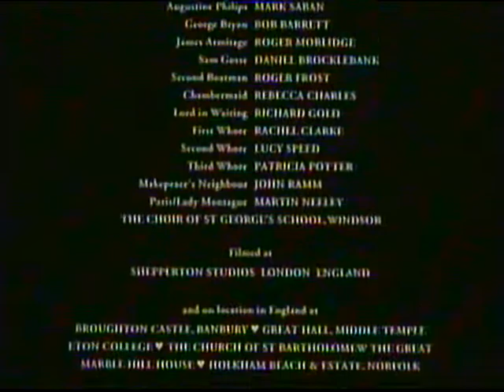BBC ONE | continuity | New Year's Day 2002 | NICAM stereo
Not sure why they switched from 14:9 to 16:9 on analogue TV when the ident appeared...

End of Shakespeare In Love
BBC ONE trailer: In Deep
BBC TWO trailer: Meet Joe Black
BBC ONE/BBC RADIO FIVE LIVE trailer: football matches
BBC ONE trailer: National Lottery Jet Set Departure Lounge
BBC ONE Christmas balloon ident: 'Til There Was You